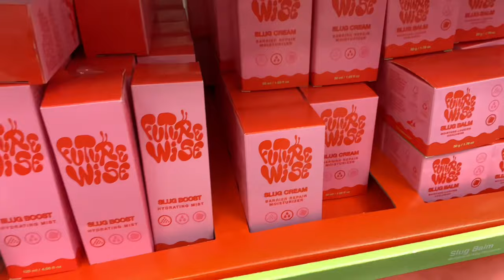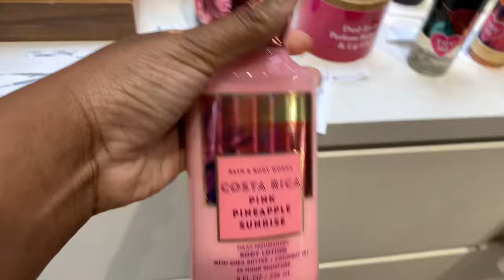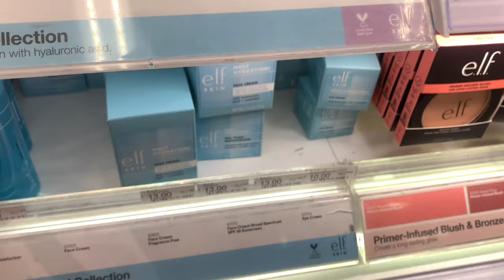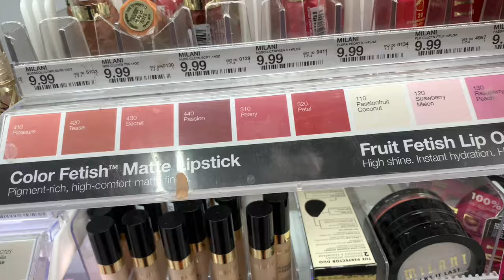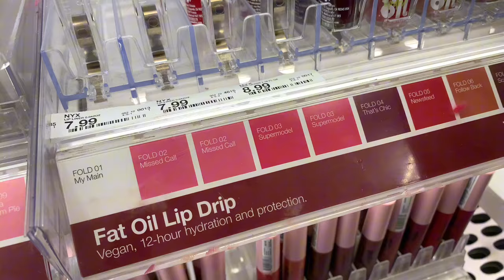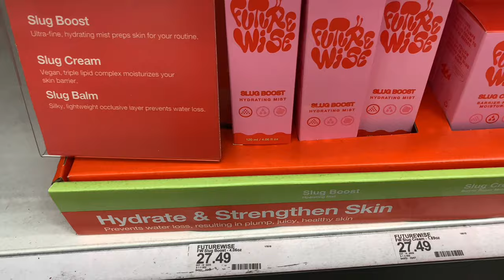Hygiene Shop With Me VLOG: Bath & Body Works $6 Sale, Target Affordable Skincare, & Solo Lunch Date